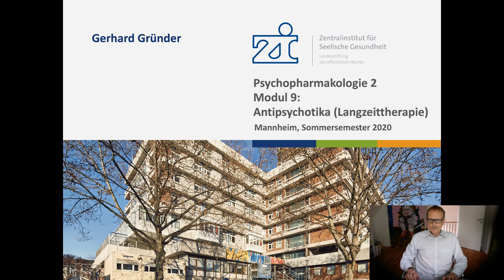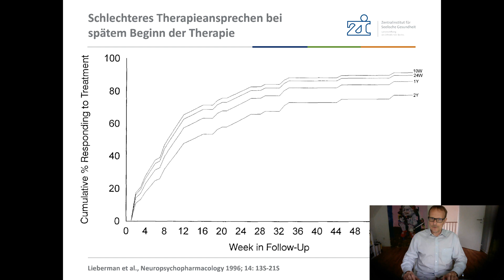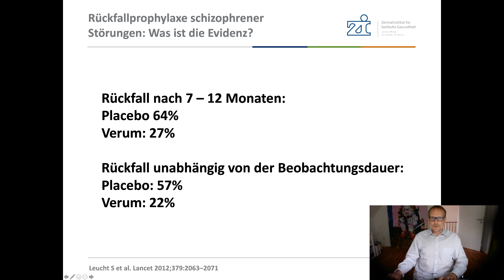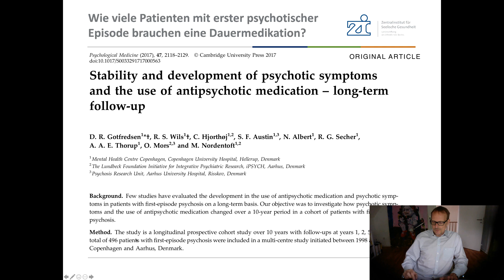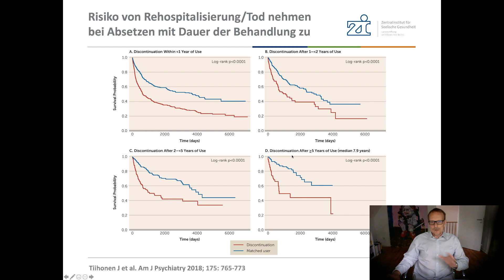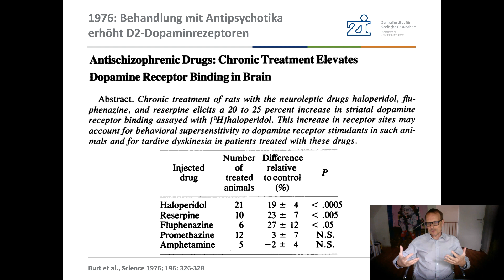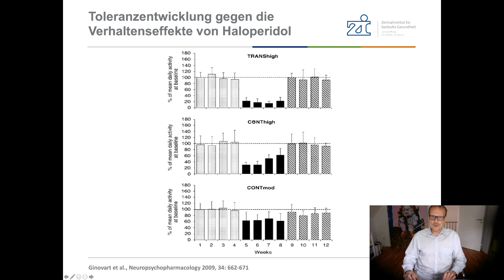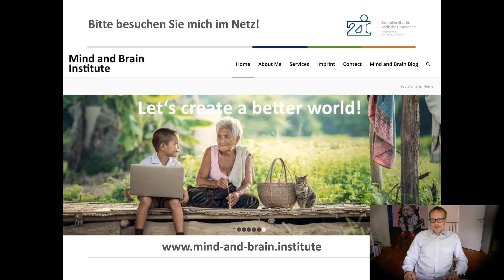Psychopharmakologie Sommersemester 2020 - Modul 9 (Antipsychotika: Langzeittherapie)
Meine Vorlesungen im Sommersemester 2020 zur Psychopharmakologie können coronabedingt nicht live stattfinden. Ich habe sie daher in zahlreiche Einzelmodule zerlegt, um sie nicht nur im Lehrportal der Medizinischen Fakultät Mannheim der Universität Heidelberg hochzuladen, sondern stelle sie auch hier einem breiteren Publikum zur Verfügung. Hier gibt es also in den nächsten Tagen etwa sechs Stunden Psychopharmakologie in neuen Videos. In dieser neunten Vorlesung geht es um die Langzeittherapie mit Antipsychotika und die Bedeutung der richtigen Dosierung gerade bei der langfristigen Therapie.